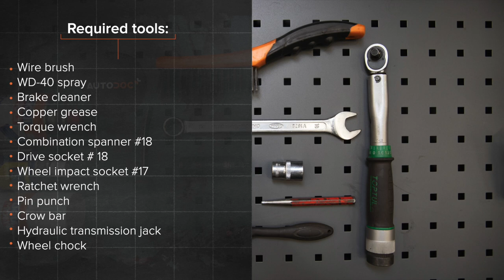Hvordan bytte bak bærebru der på BMW X3 E83 [AUTODOC-VIDEOLEKSJONER]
Hvordan bytte bak bærebru / bærearm / bærebro på BMW X3 1 (E83) 2.5 SUV 2003–2011 [AUTODOC-VIDEOLEKSJONER]

Bærebru til kjøretøyet BMW X5 (E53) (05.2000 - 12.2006) / BMW 7 (E65, E66, E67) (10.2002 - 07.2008) / BMW Z3 Roadster (E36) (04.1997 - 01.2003) / BMW Z4 Roadster (E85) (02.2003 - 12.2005) / BMW 5 Saloon (E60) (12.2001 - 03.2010) bør som regel erstattes i én og samme prosedyre. Det er imidlertid noen små forskjeller, på grunn av spesifikke egenskaper ved kjøretøyets design.

0:00 — BMW X3 E83 – bærebru / bærearm / bærebro: trinn-for-trinn veiledning for utskifting
0:32 — Løsne hjulboltene.
1:30 — Fjern festebolt.
3:35 — Koble kuleleddet fra styrespindelen
4:22 — Installer en ny arm.
5:10 — Stram kuleleddfestet.
6:12 — Behandle alle leddene armen.